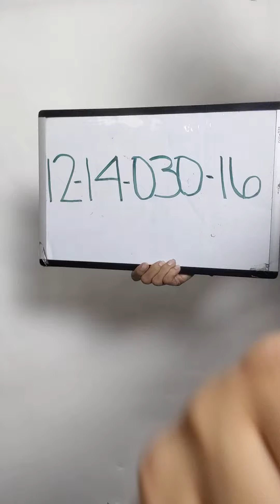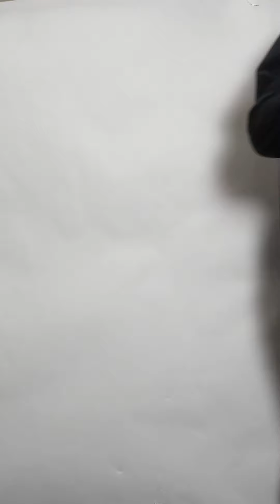Lace Bras & Lingerie 1214030-16 233 pcs 27 lbs Wholesale at Tiedemann Globe